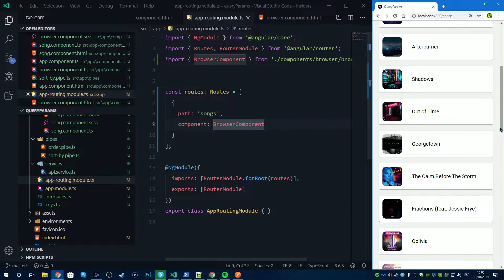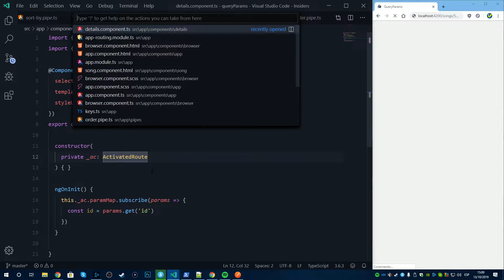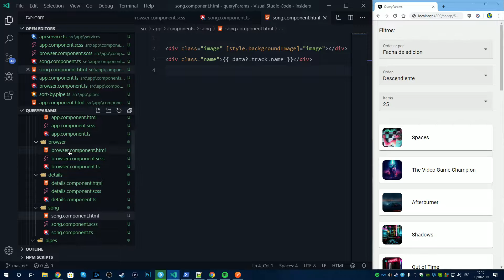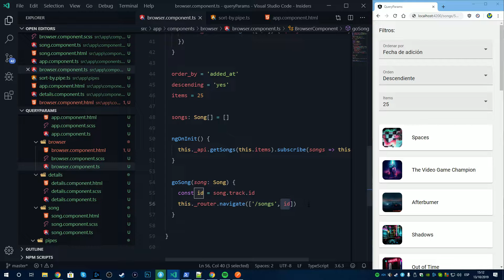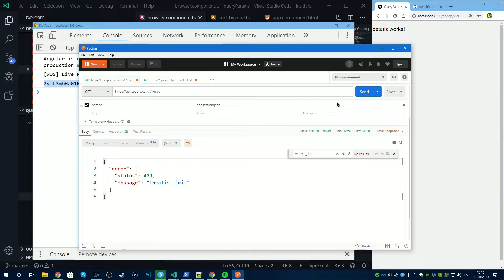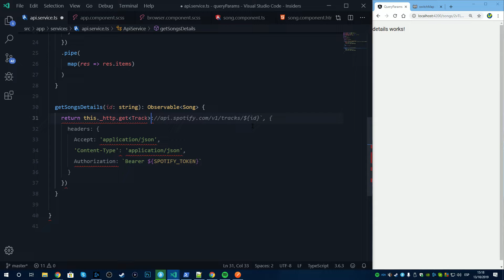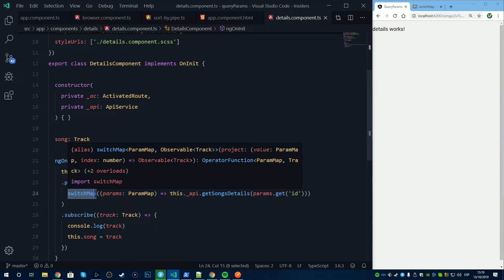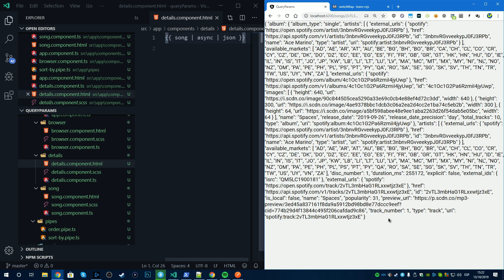✔️ Angular | Parámetros de ruta | Parte 25 | Curso Básico | Tutorial ✔️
Angular (comúnmente llamado Angular 2+ o Angular 2) es un framework para aplicaciones web desarrollado en TypeScript, de código abierto, mantenido por Google, que se utiliza para crear y mantener aplicaciones web de una sola página. Su objetivo es aumentar las aplicaciones basadas en navegador con capacidad de Modelo Vista Controlador (MVC), en un esfuerzo para hacer que el desarrollo y las pruebas sean más fáciles.